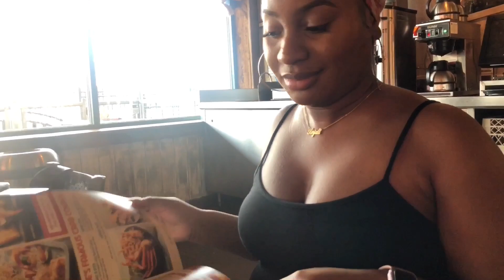IS IT LABOR AND DELIVERY VLOG TIME? 🤰🏽🍼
SOMEHOW we ended up in labor delivery triage after Pooh’s birthday dinner. We have a feeling our Labor and delivery 2019 vlog will be here soon!